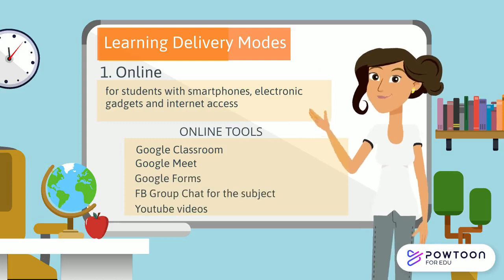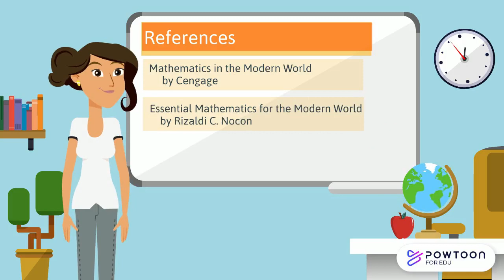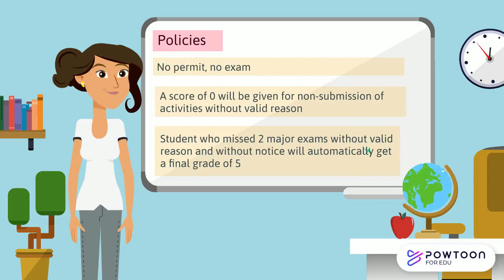Course Syllabus for Math in the Modern World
This video is intended for 1st year students of Clarendon College taking up Math in the Modern World under Ma'am Hazel Palapus.